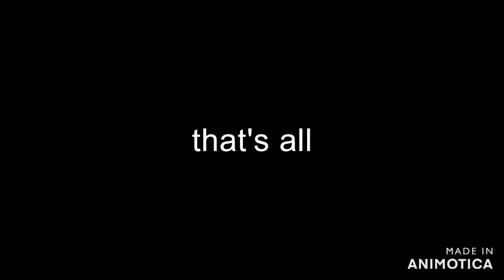alex cabot being a meme for almost a minute straight